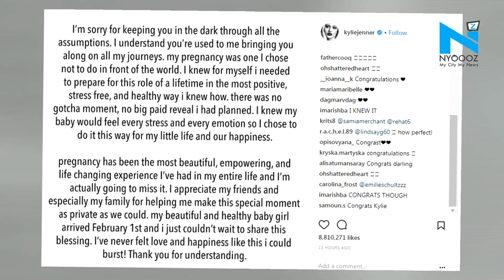Kylie Jenner and Travis Scott Welcome a Baby Girl | Hollywood News | NYOOOZ TV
As speculations were rife about Kylie Jenner’s pregnancy, finally, the Hollywood actress she has put rest to all the rumors around it in an Instagram post.
In her long post, Jenner confirmed her pregnancy news.  She wrote, “My beautiful and healthy baby girl arrived on February 1st and I just couldn’t wait to share this blessing.”
Now let’s check out her full post
For those who don’t know, it’s the first child for the 20-year-old reality TV star and 25-year-old rapper Travis Scott.
Well, congratulations and heartiest wishes to Kylie.